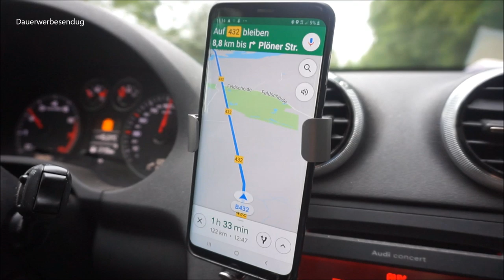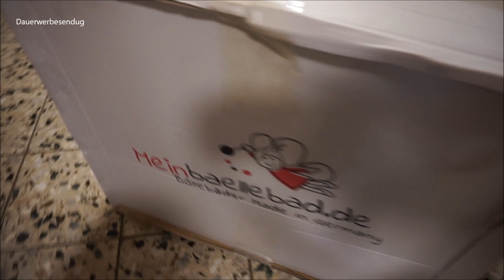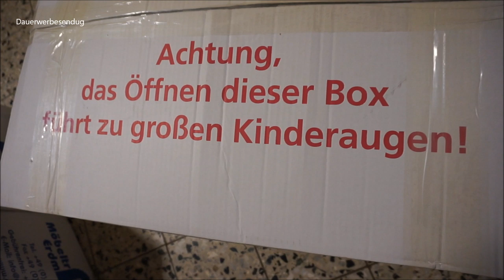Erster großer Ausflug mit Baby 👶 || Mama mit 19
Packstation:

Maggie Bellmann
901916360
Packstation 106
23623 Ahrensbök

Kamera Nr 2: